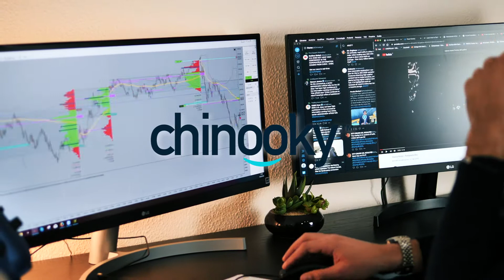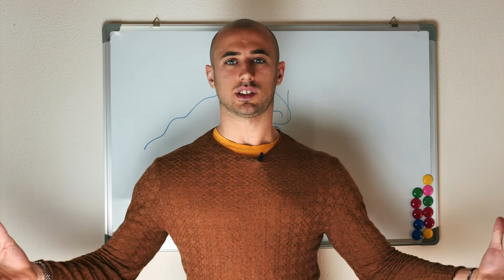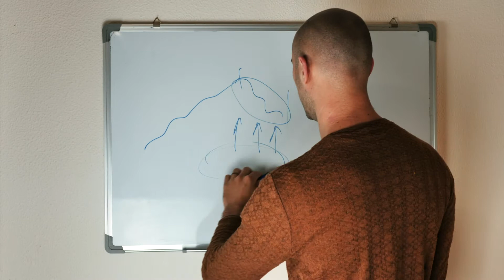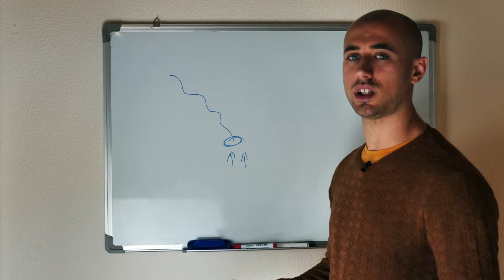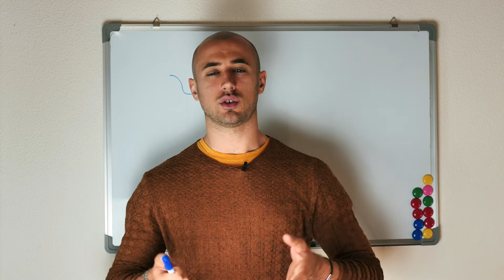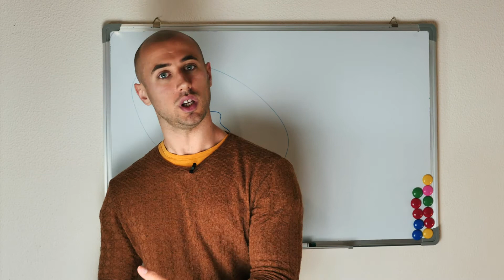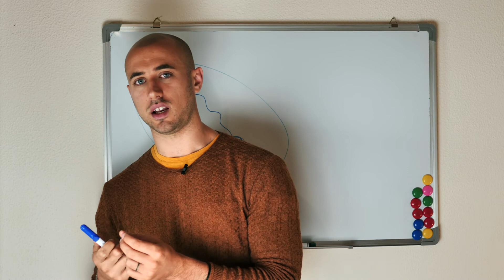PAGATI per comprare PETROLIO? Facciamo chiarezza! | ChinookyTrading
E’ davvero possibile che il prezzo di uno strumento vada in negativo? La storia recente ci ha dimostrato di sì…
In questo video cerchiamo di fare chiarezza su ciò che è successo al prezzo del petrolio nei giorni scorsi.
Fammi sapere cosa ne pensi nei commenti e se ancora non sei iscritto, clicca sulla campanella per rimanere sempre aggiornato sui miei ultimi video.

Fammi una domanda sul trading e ti risponderò personalmente!

Ogni giorno pubblico qui le mie sessioni di trading LIVE!